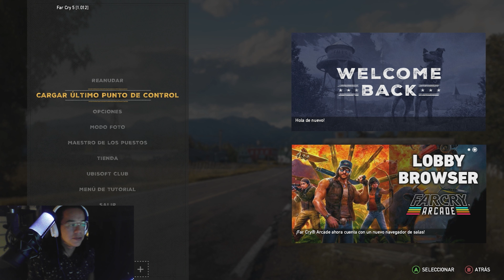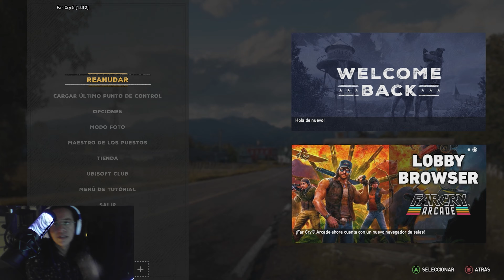#19 - FAR CRY 5 en Xbox Series S (Disco Externo, 60FPS)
Peso del juego: 50 GB Aprox - versión mejorada Xbox One X (desde Series S)

Monitor: ZXEAL ZX3020, LCD 23.8¨, Full HD, FreeSync, 165Hz.

DESCRIPCIÓN:

Far Cry llega a América con la última entrega de la franquicia ganadora de premios.

Hope County, Montana, ha sido tomado por un culto apocalíptico fanático, el Proyecto en Eden's Gate. A tu llegada, debes encender la llama de la resistencia para liberar a la comunidad. Alimenta las llamas de la resistencia y lucha por liberar a Hope County de las garras de un culto mortal. Cuídate de la ira de Joseph Seed y los seguidores de su culto conforme apoyas a la resistencia en un pequeño pueblo estadounidense. Explora Hope County y descubre el campo de Montana, su vida salvaje y sus habitantes en un emocionante mundo abierto. Juega a tu modo. Crea a tu personaje, realiza tus propias alianzas y observa al mundo cambiar conforme progresas.